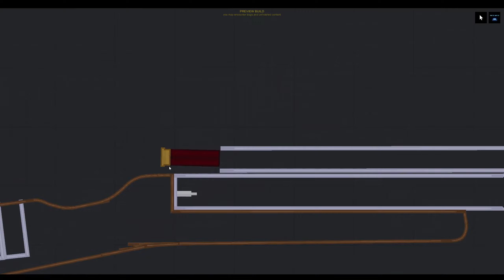simple slamfire shotgun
modern handgonne